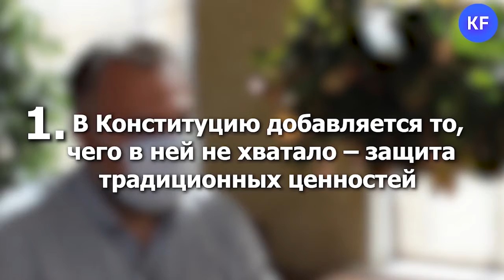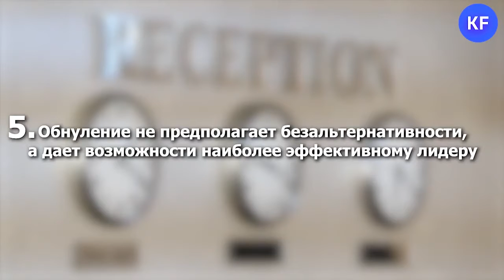5 полезных поправок в Конституции / МНЕНИЕ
Политологи разделились во мнениях, служат ли поправки лишь поводом для «обнуления» президентских сроков или возможная пролонгация полномочий главы государства - лишь следствие многофакторного кризиса.